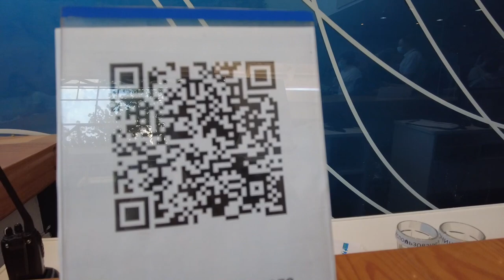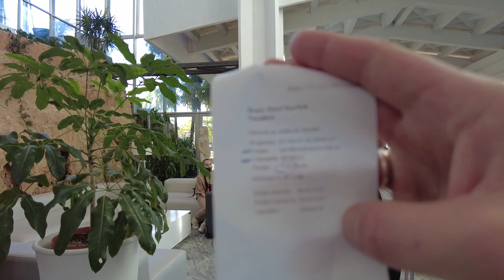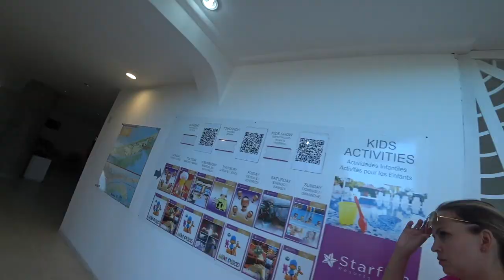Куба, Это Рай, нереальная красота StarFish Varadero 3* Океан Пляж отдых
Турция закрыта, но всем хочется отдыхать и мы отправились на Кубу Варадеро в отель StarFish Varadero 3*

Скидка 7% На духи и косметику Промо-код: EVGEN7 на весь ассортимент, кроме товаров в распродаже, для новых клиентов
Действует на двух сайтах:

🏝 Если вам нужно просто посмотреть цены на Тур из вашего региона, это можно ниже по ссылкам, Если вам нужен подбор тура с оформлением, пишите Жанне, контакты выше.